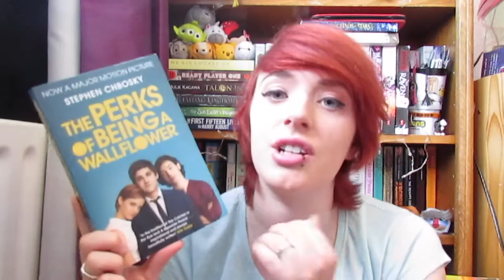Monthly Recommendations || Friendship Stories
Some of my favourite stories with great friendships.

Books Mentioned:
Because You’ll Never Meet Me by Leah Thomas
The Darkest Minds by Alexandra Bracken
The Secret Garden by Grances Hodgson Burnett
Since You’ve Been Gone by Morgan Matson
The BFG by Roald Dahl
The Thing About Jellyfish by Ali Benjamin